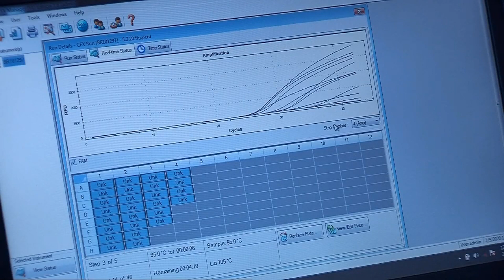Gazetarët e TV Shenja në Emisionin N'Pikë: Midis pandemisë dhe infodemisë!